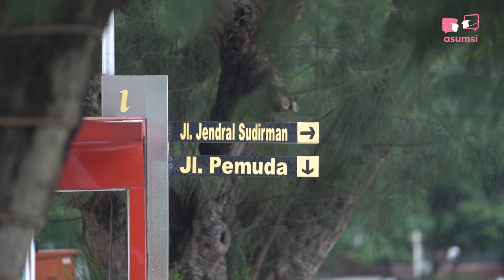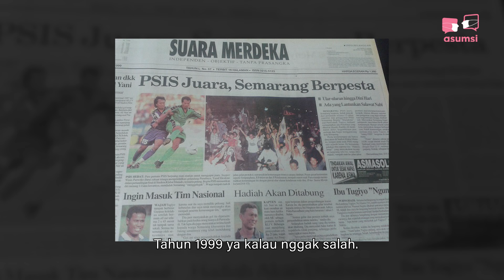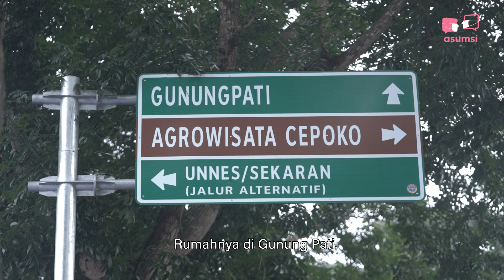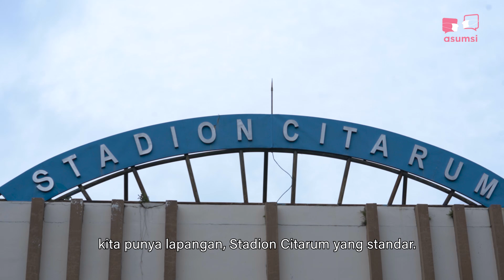Harapan Panser Biru Untuk Semarang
Pangeran Siahaan bertandang ke Stadion Citarum bertemu dengan legenda Panser Biru suporter PSIS Semarang, mas Wareng dan  mas Galih Eko Putranto. Berbincang bincang tentang keadaan kota Semarang, prestasi PSIS yang tak kunjung terlihat hilalnya dan tentang gaya andalan bermain PSIS bermain di lapangan becek.